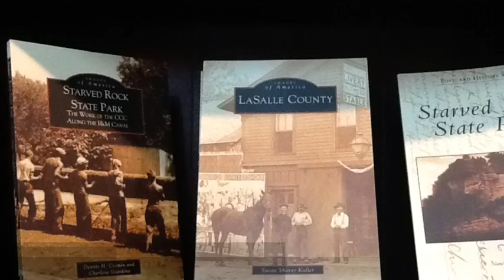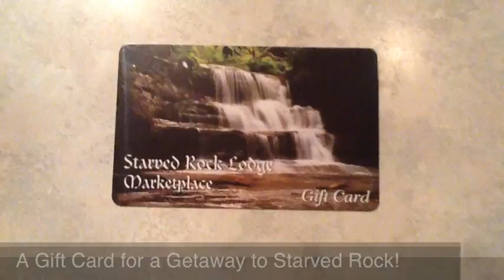Last-minute Valentine Gift Ideas!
Shop Starved Rock today!